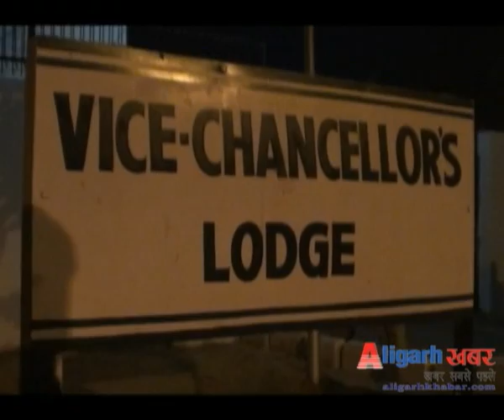AMU SU VP SUSPEND